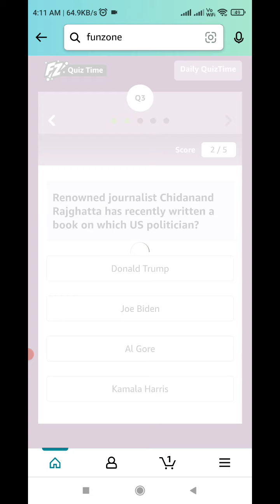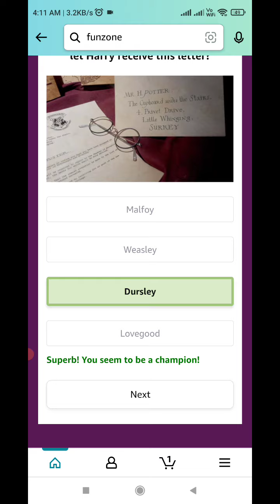Amazon Daily Quiz Answers Today | 07 December 2021